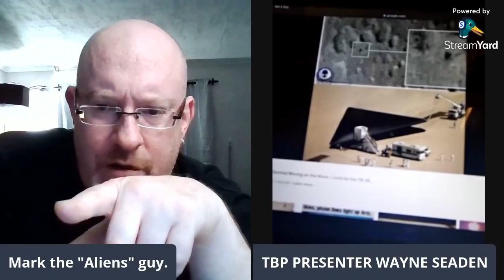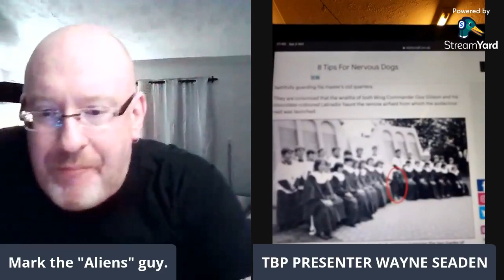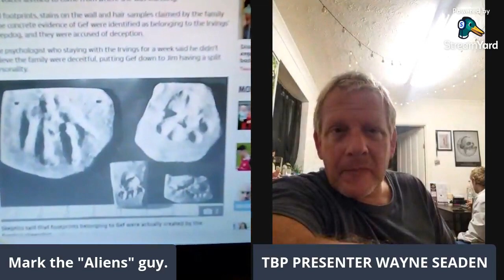The Dark Mirror Radio Show 50th episode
%0th edition of the show in this format